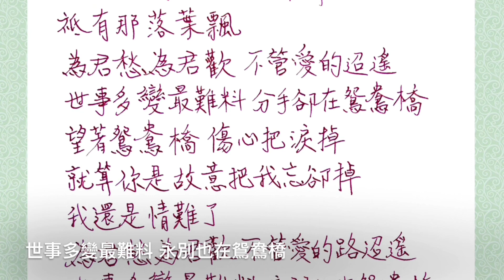《難忘鴛鴦橋》難忘的鴛鴦橋 吉他獨奏編曲 水晶MIDI, 詞曲 于文 , 吉他編曲 路易斯 guitar arr. by louis liu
《難忘鴛鴦橋》(難忘的鴛鴦橋)（吉他獨奏編曲，水晶MIDI）
詞曲：于文；吉他編曲：路易斯 Louis Liu 2024/01/03
相逢鴛鴦橋 一見情難了
我倆含情脈脈橋畔靜悄悄
只有那落葉飄
為君愁為君歡 不管愛的路迢遙

望著鴛鴦橋 傷心把淚掉
就算你是故意把我忘卻掉
我還是情難了
世事多變最難料 永別也在鴛鴦橋